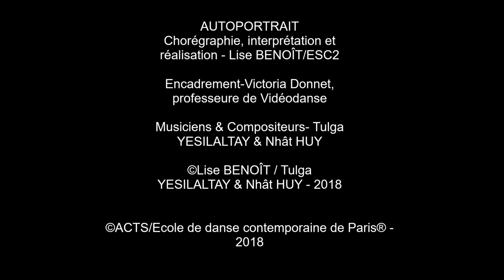IN ACTS #49 - Lise BENOIT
SOLO AUTOPORTRAIT
Lise Benoit / ESC2